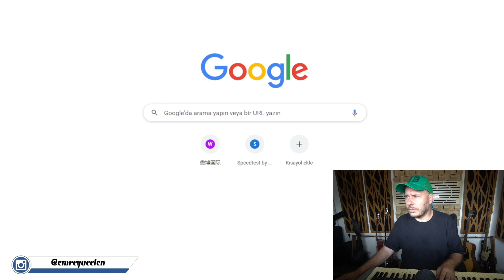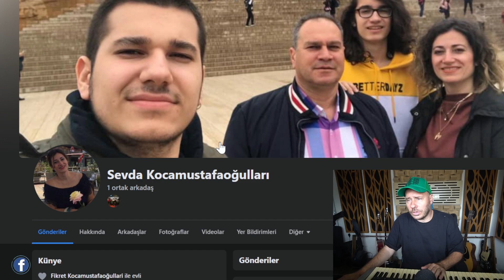AMATÖR ÖTESİ ! Böyle Ustalık Profesyonelde Yok ! Sevda Kocamustafaoğulları Ses Analizi